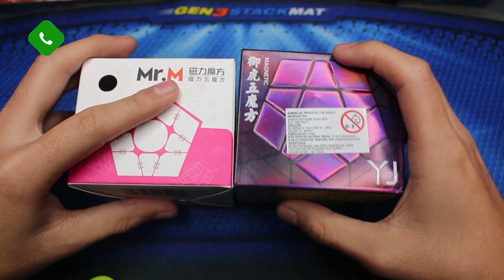🔥 YJ Yuhu Megaminx M VS Mr. M Megaminx 😱 | Speedcuber Perú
Tu tienda favorita de cubos te trae una comparación entre los megaminx magnéticos más económicos del mercado